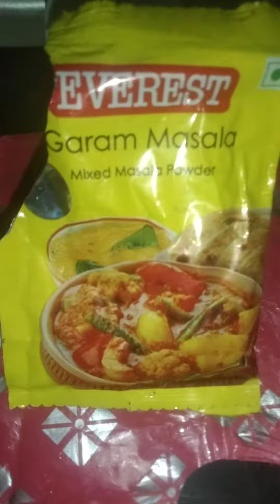dalcha. kaddu ka